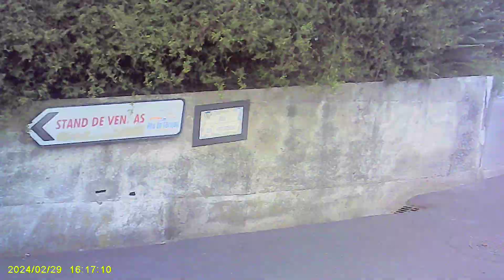Caminhando Por a Ruas de CANIÇO ILHA DA MADEIRA PORTUGAL 2024 episodio 3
Conociendo a Madeira Portugal. Su Paisagem, Sus Ruas y todas Sus Belezas, Sus Gentes, Sus Contumbre.